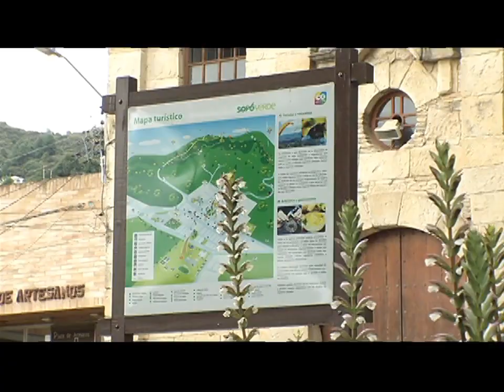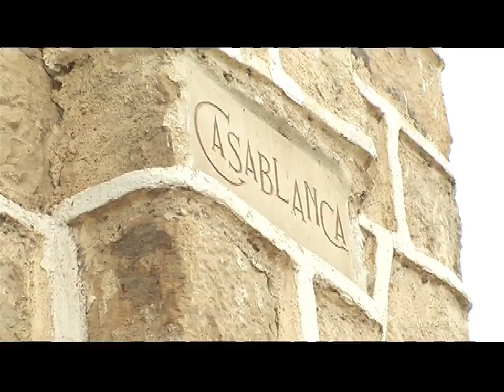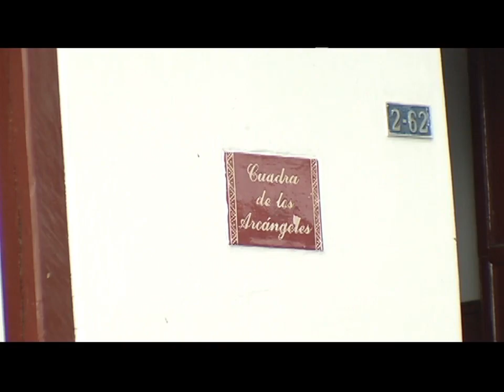LOS DEL BARRIO en Sopó- Expedición Urbana